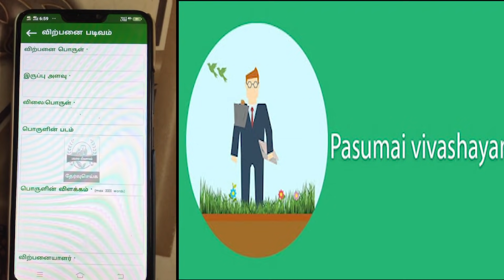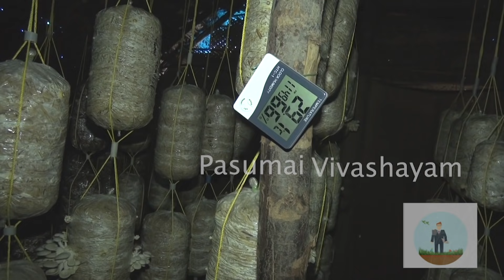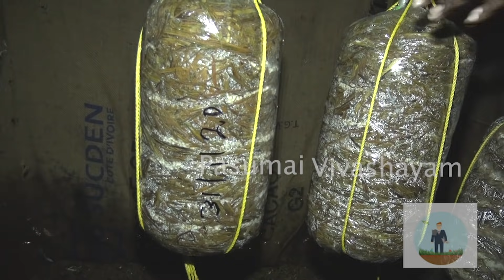B .E மெக்கானிக்கல் படித்து குறைந்த சம்பளம் அதனால் காளான் வளர்த்து நல்ல லாபம்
B .E மெக்கானிக்கல் படித்து குறைந்த சம்பளம்  கிடைப்பதால்  காளான் மூலம்  நல்ல லாபம் கிடைப்பதால் காளான் வளர்ப்பு பயிற்சி பெற்று இப்பொ தினமும் 2000 ரூபாய் மேல் வருமானம் எடுகிறார்கள்